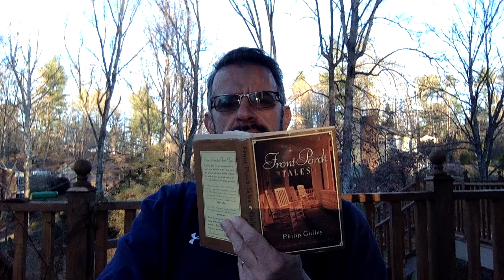Liberty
Latest episode of "On the Porch with Pastor"
12/13/21